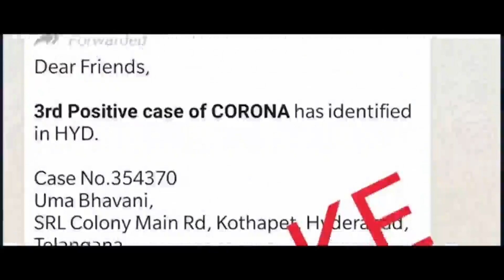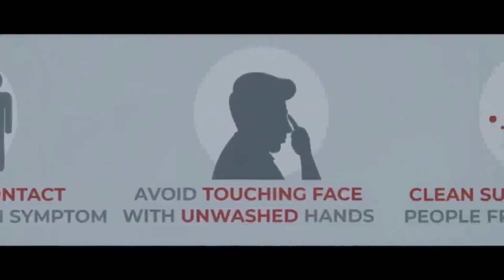Covid-19,Stay Home Stay Safe#)